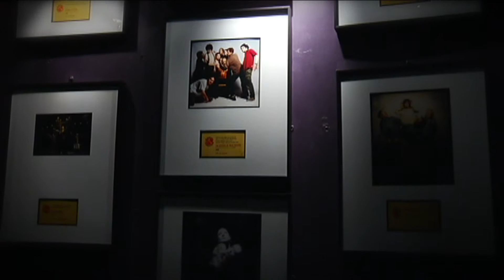2014 Signature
Awarded to an exceptional person whose personal and/or professional activities have gained international acclaim and who has actively contributed to the quality of life in Calgary or brought significant recognition to Calgary.